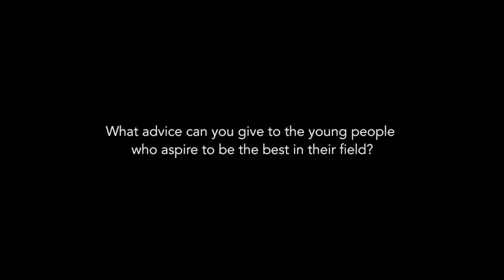Exclusive interview session with Daikin Brand Ambassador Azizulhasni Awang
Interview session with Azizulhasni Awang, Gold medallist in Keirin at the Track Cycling World Championships 2017. What drives Azizul to become the best? How much work did he put to become the best?